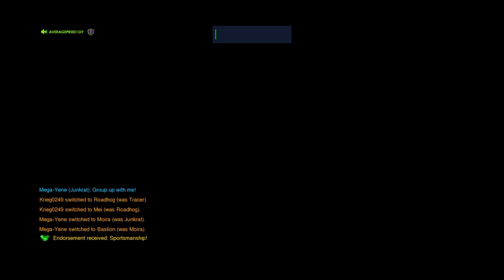Overwatch: Origins Edition_20181105213757